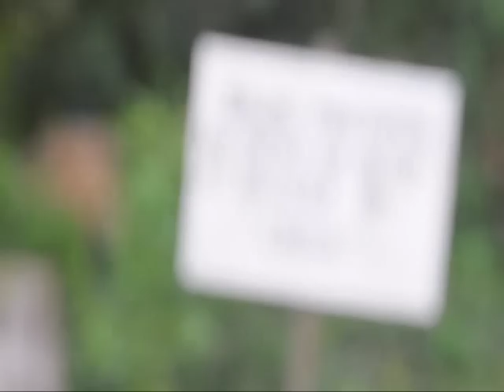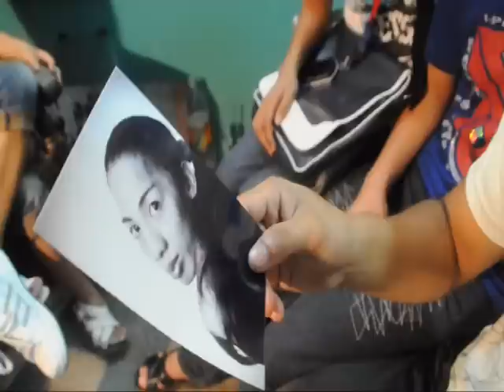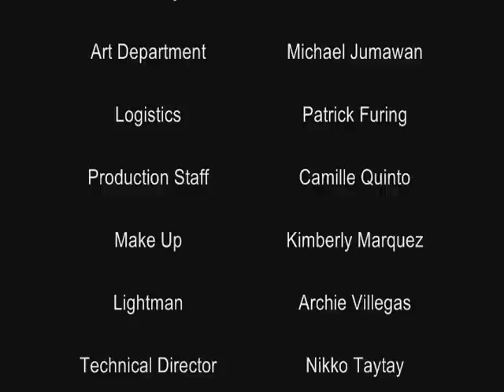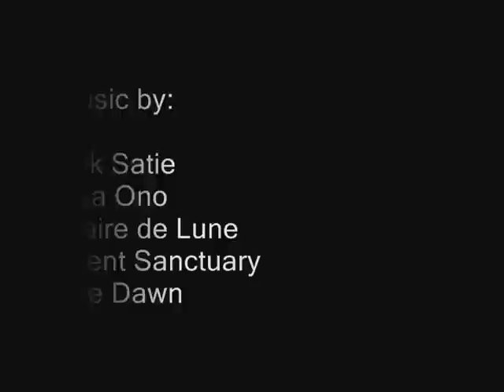ANG PAGBABALIK..wmv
ANG PAGBABALIK IS A FILMACT WORKSHOP BATCH 5.12 THESIS FILM